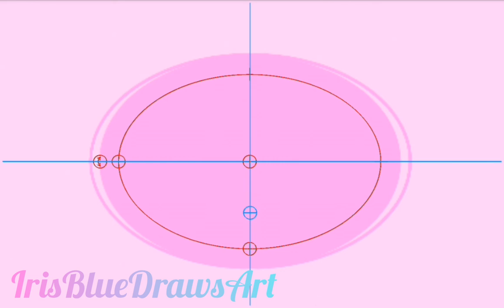Oh look, a video (read description)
Sorry I haven't been uploading in a while, school and my video editing software not working, has been keeping me from uploading videos for you guys. But now that school is out and now that I have a new editing program, hopefully I will be able to upload more often.

Also about certain videos disappearing on my channel, the reason why is because I private them due to using a copyrighted font for my watermark by mistake. I will reupload them, once I make changes to the original videos.